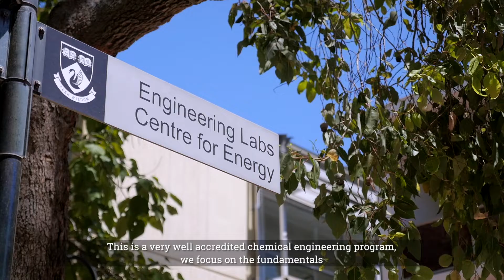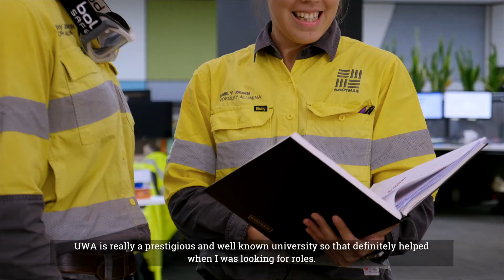Chemical Engineering Graduates from UWA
Discover the career possibilities in Chemical Engineering with a degree from UWA.